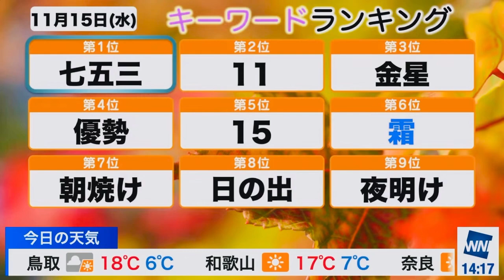【青原桃香】クイズの答えを出してしまうスタッフさんとそれに気付かないももかちゃんと我が道をゆくぐっさん【ウェザーニュースlive】